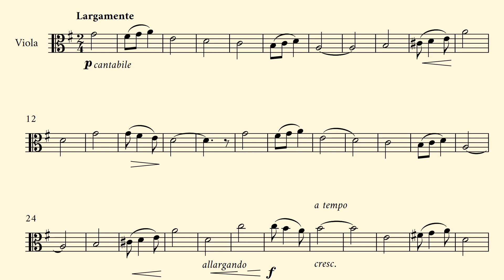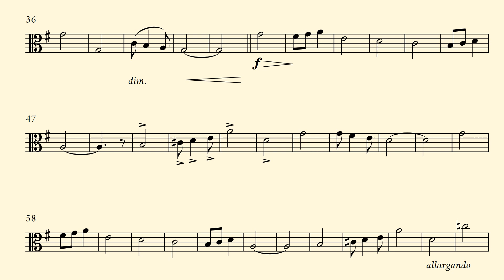POMP AND CIRCUMSTANCE - Edward Elgar - Viola Sheet Music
This is a very nice arrangement for Pomp and Circumstance, by Edward Elgar, for Viola and Piano Accompaniment.

If you enjoy playing duets or looking for a piece for graduation times and other circumstances, this arrangement of Pomp and Circumstance is perfect for you! Enjoy it!

You can buy sheet music from the link above.